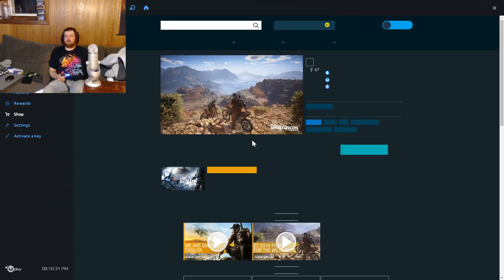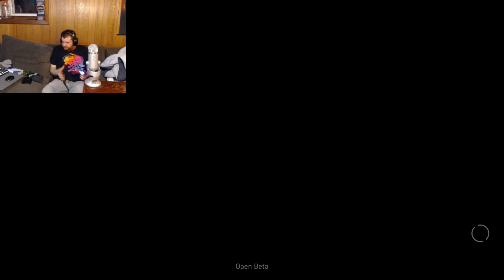ghost recon wildlands beta pt 1 | lets take this game for a spin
this is the first time I am playing this game so lets see how this goes